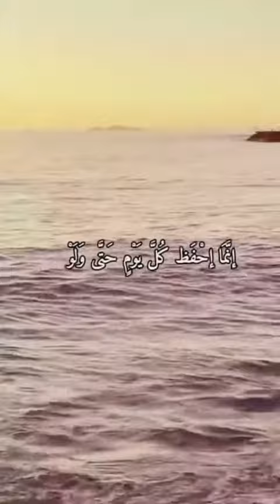هل تريد حفظ القرآن اليك الطريقة